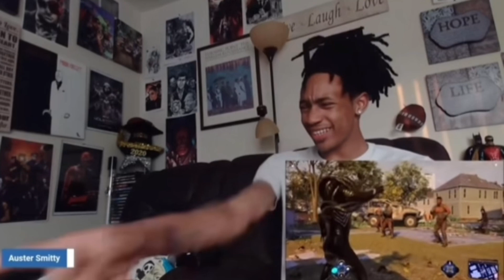TheWillExperience Watches The Crow: Fallen Angel Fan Film REACTION!!!🐦‍⬛😂🔫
In this video we will be reacting to thewillexperience reacting to my fan film on the crow called the crow fallen angel.